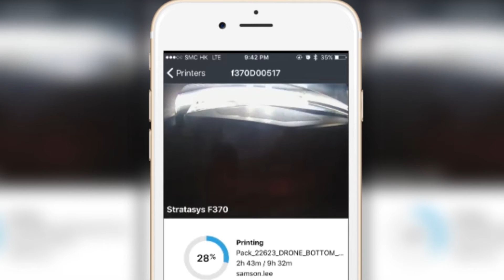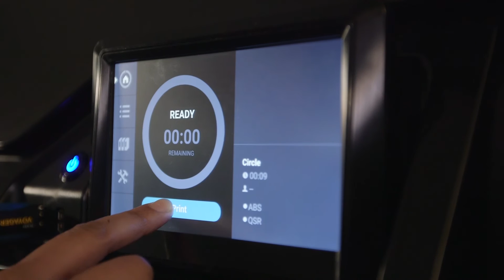3D printing using Stratasys F370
A brief introduction to Toystate and the F370 FDM 3D printer by Stratasys